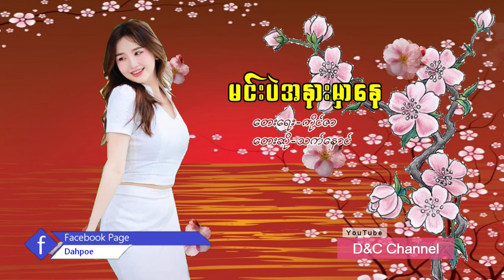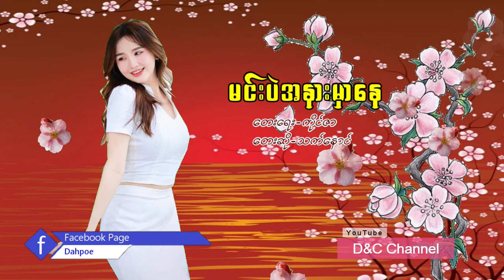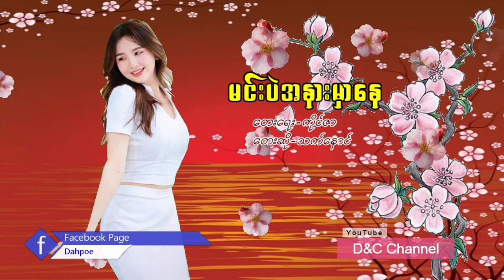myanmar song မင်းပဲအနားမှာနေ သက်နောင် (Official Channel)